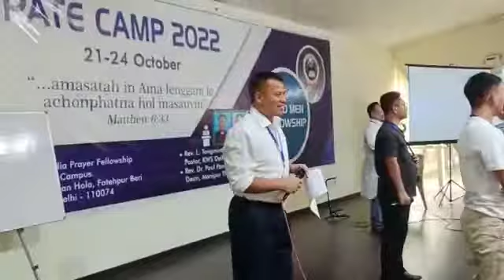KWSD Pate (Fathers) Camp Action Song Making Melody 😀👍🏼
With God's Grace Having Fun With A Song Making Melody